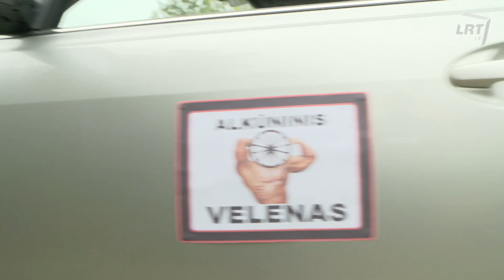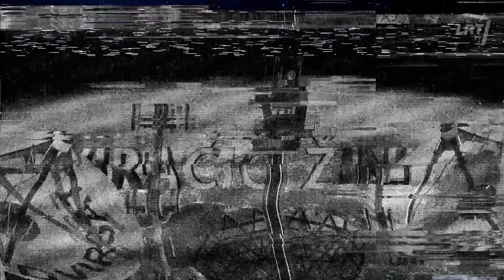Dviračio žinios. Skvernelės įrašas feisbuke, Seimo rinkimas iš automobilio bei natūraliausia koalici